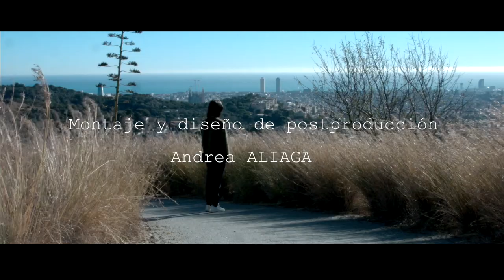Avísate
Directed by: Andrea ALIAGA